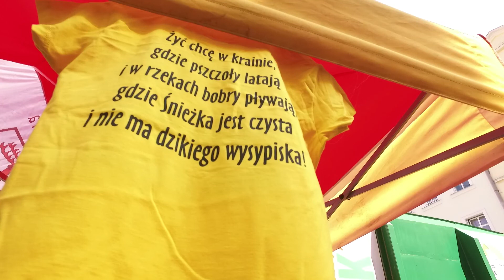Akcja Segregacja 2018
Mieszkańcy Jeleniej Góry bawili się podczas festynu rodzinnego i przy okazji uczyli segregacji odpadów